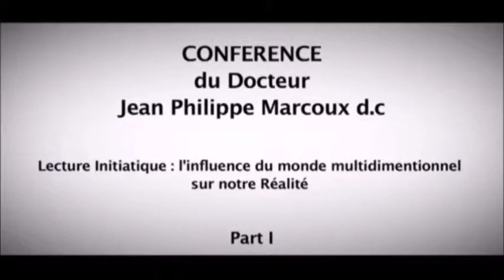Extrait partie 1 : Conférence du Docteur Jean Philippe Marcoux - Lecture initiatique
Extrait partie 1 : Conférence du Docteur Jean Philippe Marcoux - Lecture initiatique : l'influence du monde multidimensionnel sur notre réalité.
Pour avoir accès à l'intégralité de la conférence, vous pouvez commander les deux CD's: Lecture Initiatique : Le Présent Expansif: en français, sous-titrage anglais.